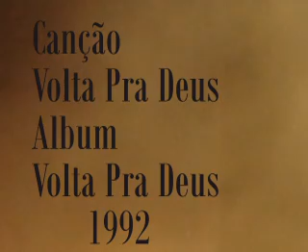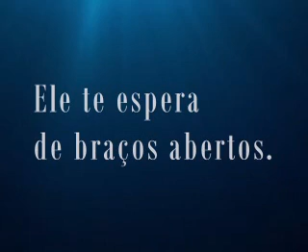Grupo Nova Dimensão - Volta Pra Deus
Canção tema do terceiro album do Grupo Nova Dimensão 1992.
PARTICIPE DA COMUNIDADE DO GRUPO NO ORKUT ...